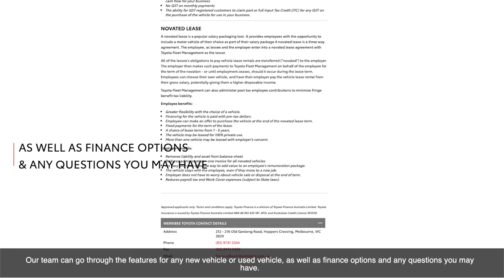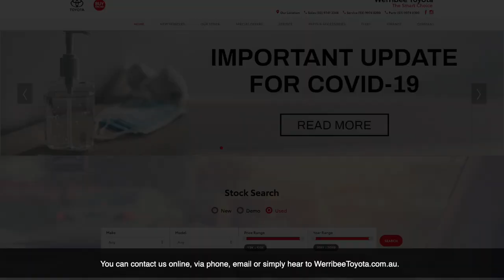Did You Know You Can Buy Online @ Werribee Toyota?